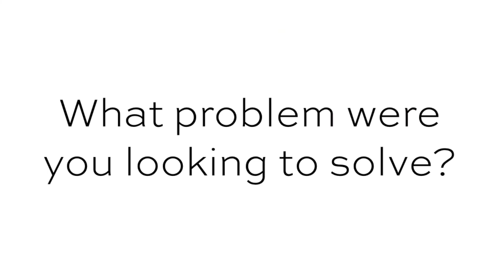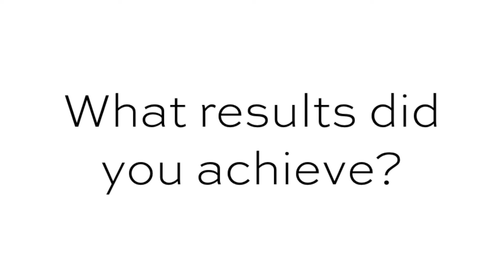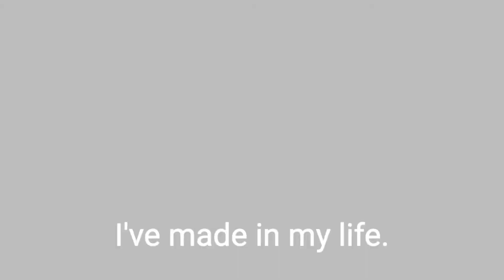How To Become More Confident And Earn What You’re Worth - Hernan’s Success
Full case study and 3 step guide on how to recognize your worth, overcome struggles with self confidence at: